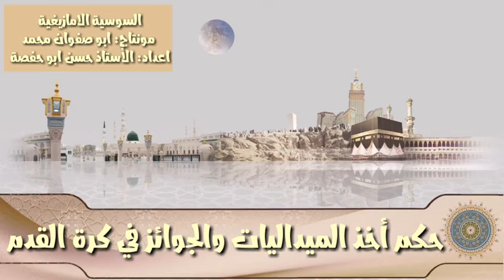حكم اخذ الميداليات والجوائز في كرة القدم- السوسية الامازيغية - الاستاذ حسن ابو حفصة